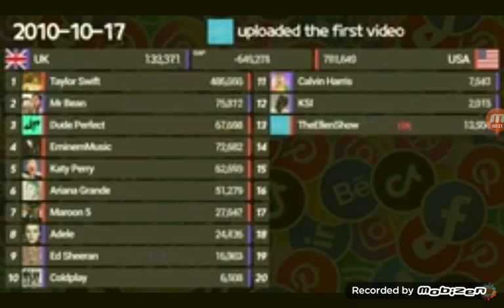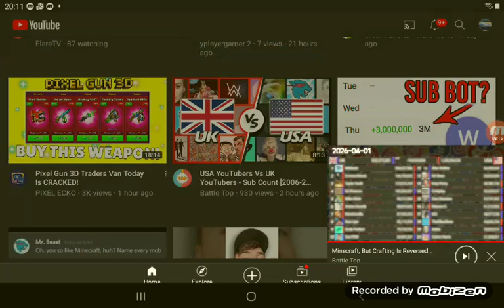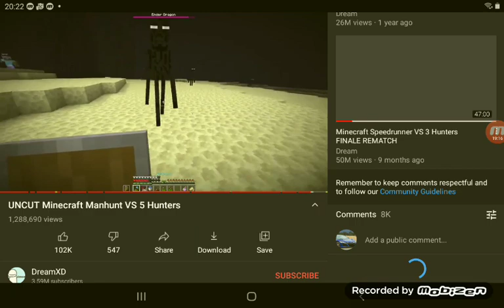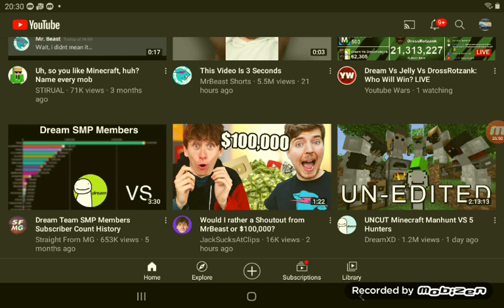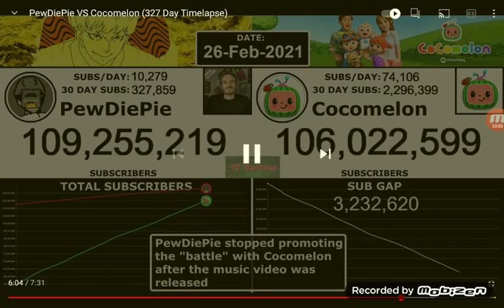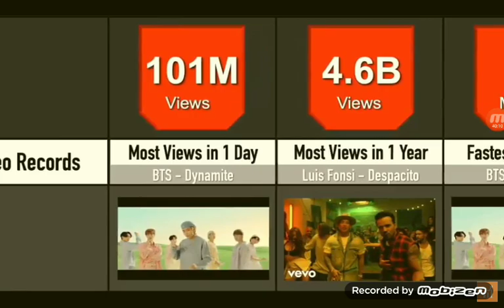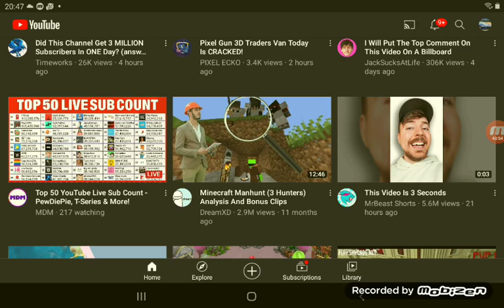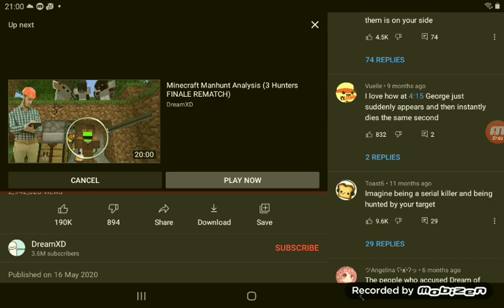reacting to youtubers